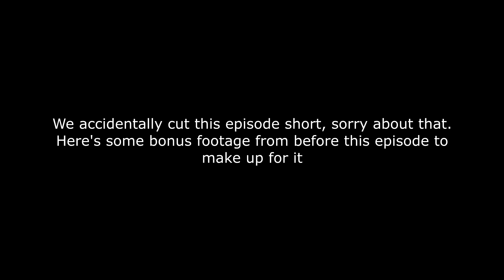Pokémon Reborn - Episode 111 "Three Gym Leaders!?"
Today we're meeting several new characters at Agate Circus!

Thank you to Syves for joining us for these episodes! His Twitter is @Syves_

Pokemon Reborn
Loopysaurus